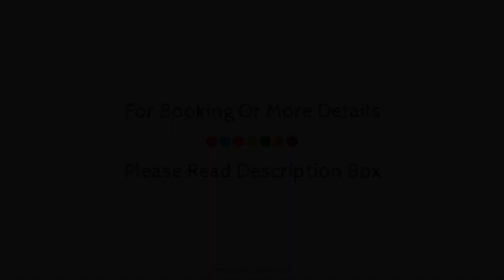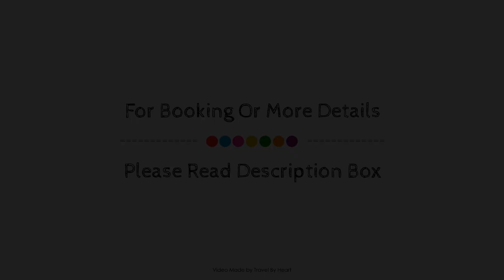Acogedor Duplex con vistas a la montaña y al mar, Palau-saverdera, Spain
Searching For
1. Acogedor Duplex con vistas a la montaña y al mar - Palau-saverdera
2. Acogedor Duplex con vistas a la montaña y al mar - Palau-saverdera Virtual Tour
3. Acogedor Duplex con vistas a la montaña y al mar - Palau-saverdera Rooms
4. Acogedor Duplex con vistas a la montaña y al mar - Palau-saverdera Amenities
5. Acogedor Duplex con vistas a la montaña y al mar - Palau-saverdera Videos
6. Acogedor Duplex con vistas a la montaña y al mar - Palau-saverdera Offers
7. Acogedor Duplex con vistas a la montaña y al mar - Palau-saverdera Deals
Audio Credit:
Track Title: Blank Slate
Artist: VYEN